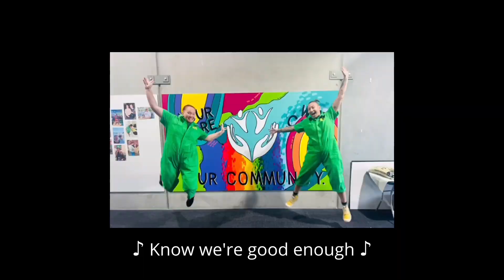2023 Yearly Post & Win | Crockers Paint & Wallpaper | Sydney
And we have a yearly WINNER! Drum roll please!
Let's congratulate @artistsarahrowan as our final winner for this year! She’s one amazing artist who can paint, dance and speak all at once! Yes Sarah has been one of our customers for a long time and we are thrilled to have been able to supply her and her team with quality products throughout her career.
Look her up and have her paint at your next event! She won’t disappoint!
Want to Win a Crockers voucher just like Sarah did?
PS We are gathering new entries throughout December and January for our February draw so you have time! Get those projects underway now. Remember to take the before shot and the all important after pic!